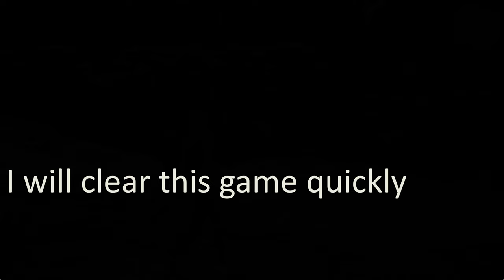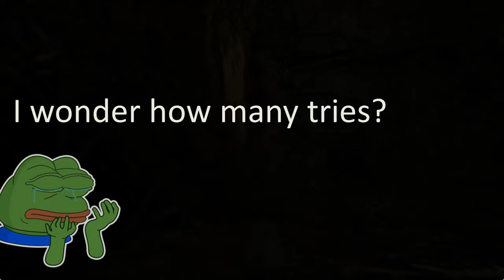Vindictus Defying Fate Playtest: Is It Worth Playing?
Vindictus: Defying Fate is an adrenaline-fueled action RPG currently in the pre-alpha stage. In this dark and intense odyssey, every clash becomes a symphony, and every step is a dance with destiny.